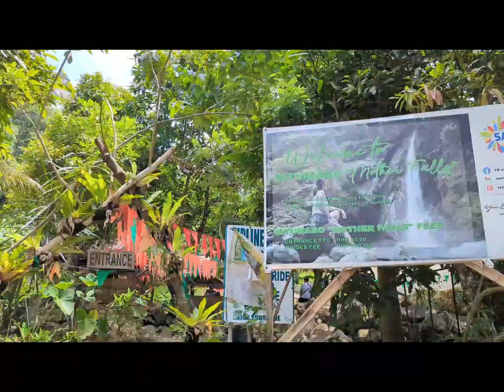Adventure Trek at Ditumabo Mother Falls, San Luis, Aurora Province, Philippines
Trekking to Ditumabo Mother Falls: An Unforgettable Philippine Adventure in San Luis, Auror

Prepare to be captivated by the untamed beauty of Ditumabo Mother Falls, nestled in the heart of Aurora Province. This video invites you to join our thrilling adventure as we venture deep into the lush rainforests of San Luis, navigating scenic trails and encountering the region's unique biodiversity.

Feel the adrenaline rush as we make our way towards the magnificent falls, the anticipation building with every step. Witness the awe-inspiring power of nature as the cascading waters of Ditumabo Mother Falls come into view, a sight that will leave you breathless.

Along the journey, we'll share glimpses of local life and culture in San Luis, adding a touch of authenticity to this unforgettable experience. Whether you're an avid hiker, a nature enthusiast, or simply seeking an escape from the ordinary, this video will transport you to a world of wonder and serenity.

So lace up your boots, pack your sense of adventure, and get ready to discover the magic of Ditumabo Mother Falls. This is one journey you won't want to miss!

Additional Information:

Difficulty Level: Moderate to challenging, suitable for experienced hikers and those with a good level of fitness.
Best Time to Visit: During the dry season (November to April) for optimal trail conditions and clear views.
What to Bring: Hiking boots, comfortable clothing, rain gear, sunscreen, insect repellent, plenty of water. Snacks and other foods are not allowed past the entrance gates. YOu have to eat all your snacks prior to entering or better yet just leave them in the car. Only water is allowed on the trek.
Safety Tips: A local guide is a must as a part of the management's policy for safety purposes. At the time of recording, a local guide costs us 300Php, inform someone of your itinerary, and be respectful of the environment.

Much love,

British & Far East Traders Lifestyle
Nostalgia is our language.
Zen is what we do.

eBay UK store:

Evening Opera Satin Gloves:

Wireless Lavalier Microphone:

Gaming Desk:

Gaming Gear for PC: